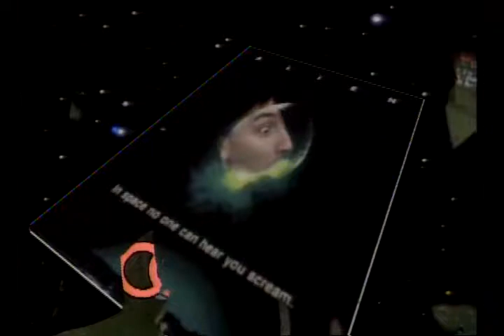Alien Gumbys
In space, no-one can hear you scream.  Unless you have access to the NBC satellite feed and can watch this low-budget eighties sequel!

Joe Guppy and John Keister star in this science fiction spoof that pushed the production budget as far as it would go before falling over!